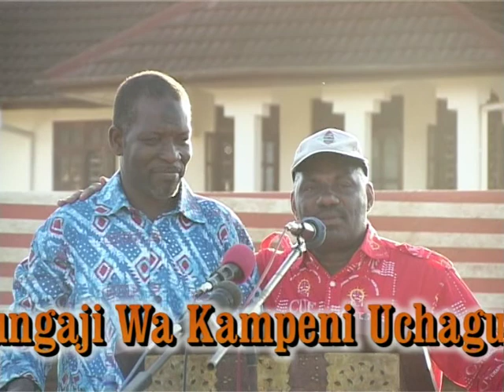VTS 01 5